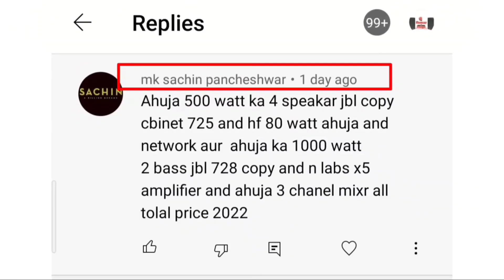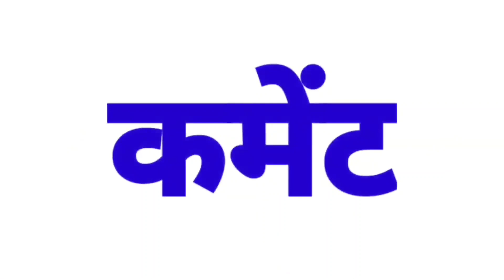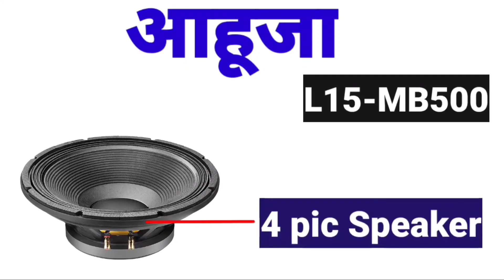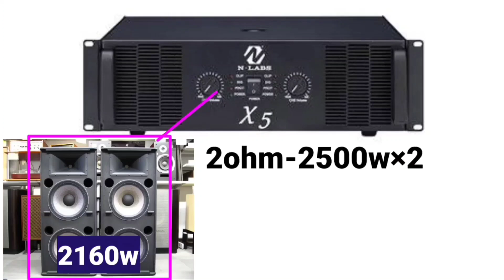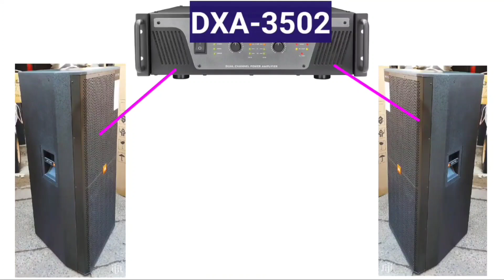Full dj setup ahuja | p audio speaker Setup with amplifier | total setup price.?